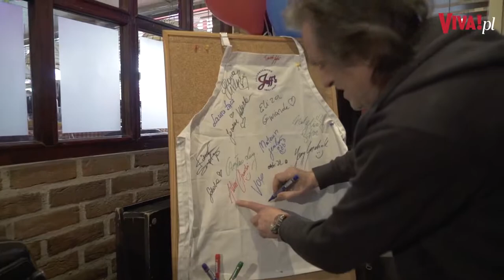Węgiel, Czubówna, Rubik: ponad 50 gwiazd wzięło udział w...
Już po raz czternasty udało się zmobilizować plejadę gwiazd do spotkania z głodnymi wrażeń dziećmi. Podopieczni kilku domów dziecka w ostatnią sobotę spotkali się ze swoimi ulubieńcami z ekranu w jednej z warszawskich restauracji, gdzie po pysznym obiedzie czekało ich wiele atrakcji. Rozmawiał: Rafał Kowalski